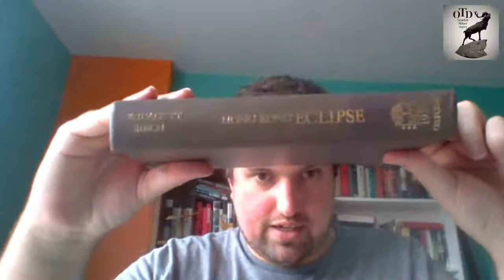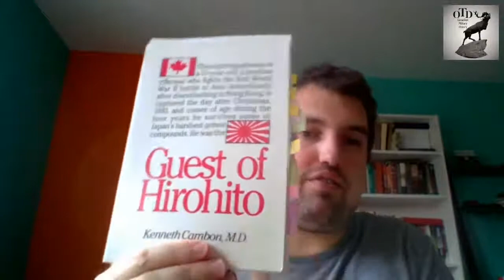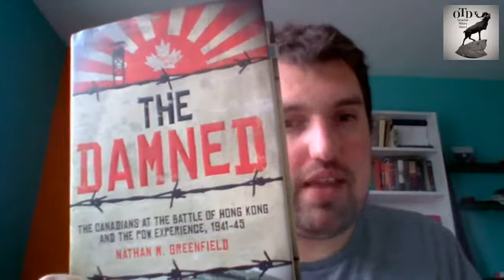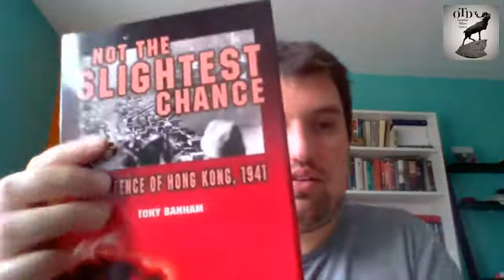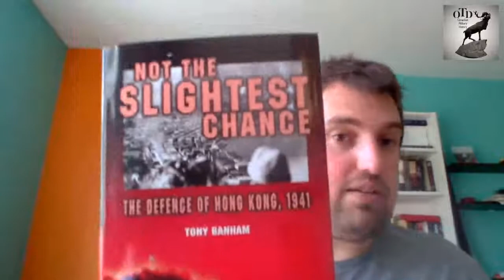My Five Books About Canada and the Battle of Hong Kong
Join me as I discuss five books about Canada and the Battle of Hong Kong. These books have played an important role in my understanding of Canada's participation in the battle as well as individual perspectives of the fighting and the years the garrison's soldiers spent in Japanese POW camps.

The Books:

G.B. Endacott, Hong Kong Eclipse (Hong Kong: Oxford University Press, 1978)

William Allister, Where Life and Death Hold Hands (Toronto: Stoddart, 1989)

Kenneth Cambon, Guest of Hirohito (Vancouver: PW Press, 1990)

Nathan M. Greenfield, The Damned: The Canadians at the Battle of Hong Kong and the POW Experience, 1941–45 (Toronto: Harper Collins, 2010)

Tony Banham, Not the Slightest Chance: The Defence of Hong Kong, 1941 (Vancouver: UBC Press, 2003)

Amazon

Not the Slightest Chance: The Defence of Hong Kong, 1941

The Damned: The Canadians at the Battle of Hong Kong and the POW Experience, 1941–45 (Kindle)

Other books and sources mentioned during the livestream

Kwong Chi Man and Tsoi Yiu Lun, Eastern Fortress: A Military History of Hong Kong, 1840–1970 (Hong Kong: Hong Kong University Press, 2015)

Tony Banham "A Historiography of C Force." Canadian Military History 24, 2 (2015)